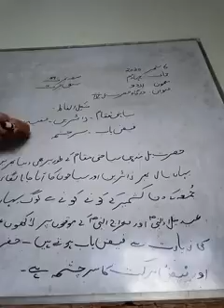Class 4th subject urdu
Topic Hazratbal part 4